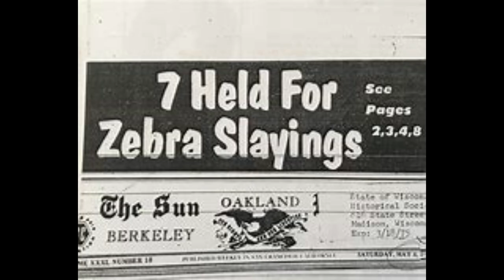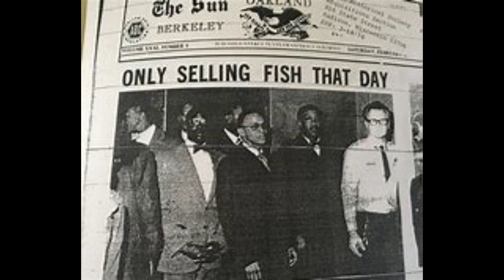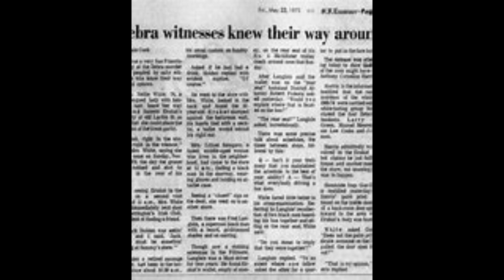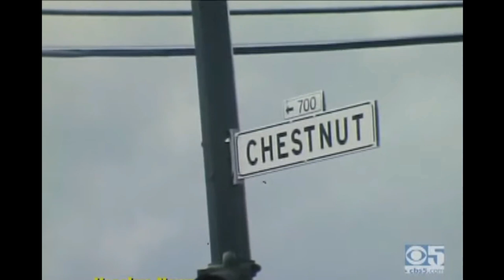How Zebra Killers Ambush Their Prey!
The "Zebra" murders were a string of racially motivated murders and related attacks committed by a group of four black serial killers in San Francisco, California, United States, from October 1973 to April 1974;[1] they killed at least 15 people and wounded eight others. Police gave the case the name "Zebra" after the special police radio band they assigned to the investigation.

Some authorities believe that the Death Angels, as the perpetrators called themselves, may have killed as many as 73 or more victims since 1970.[2][1] Criminology professor Anthony Walsh wrote in a 2005 article that the "San Francisco–based Death Angels may have killed more people in the early- to mid-1970s than all the other serial killers operating during that period combined."[3]

In 1974, a worker at the warehouse where the Death Angels were based testified to police for a reward, providing private details about the murders. Based on his evidence, four men were arrested in connection with the case. They were convicted in a jury trial of first-degree murder and conspiracy charges, and sentenced to life imprisonment. The informant received immunity from prosecution for his testimony and was admitted to a witness protection program for him and his family.